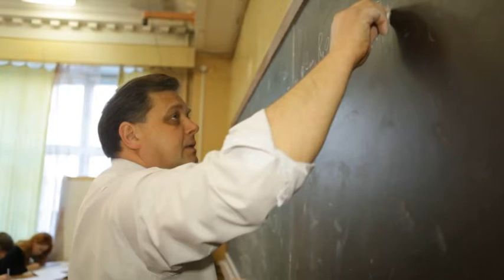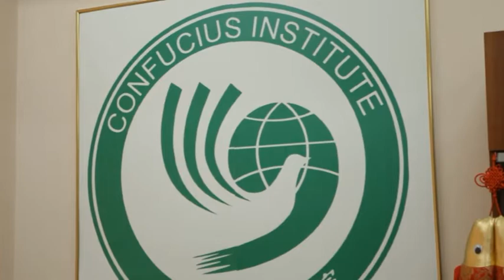Karazin University and china student's